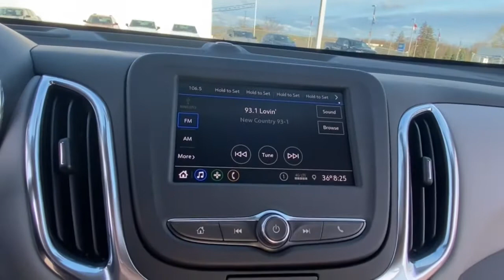2021 Chevrolet Equinox Lake Orion, Rochester, Oxford, Auburn Hills, Clarkston, MI 462821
Silver Ice Metallic New 2021 Chevrolet Equinox available in Lake Orion, Michigan at Wally Edgar Chevrolet. Servicing the Rochester, Oxford, Auburn Hills, Clarkston, MI area.

Preferred Equipment Group 1LS.brbrFWD 1.5L DOHC 6-Speed Automatic Electronic with Overdrive 26/31 City/Highway MPGbrbrbr***GM vehicles will reflect Employee Pricing less current factory incentives. Special offers and incentives may apply based on eligibility. Pictures may not reflect actual vehicle. Posted miles may vary. Some options listed may be inaccurate due to VIN decoders. Some vehicles may have added accessories. See Dealer for details.*** Price includes: $500 - GM Targeted Purchase Private Offer. Exp. 04/30/2021